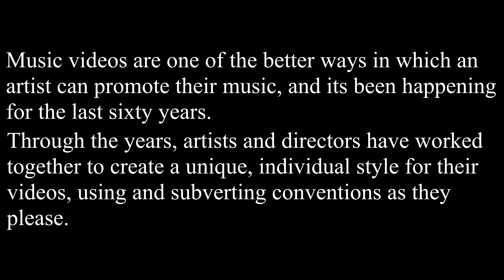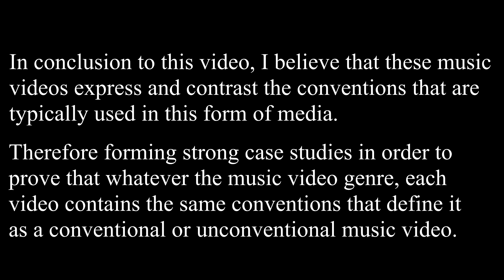BTEC Film: Music Video Analysis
MUSIC USED WITHIN THE VIDEO

Nothing To Find - The War On Drugs

What A Beautiful Day - Levellers

Suit & Tie - Justin Timberlake featuring Jay-Z